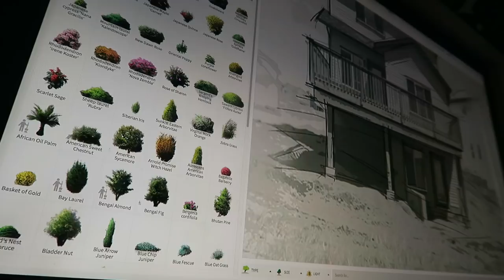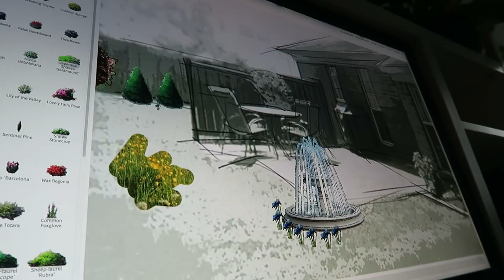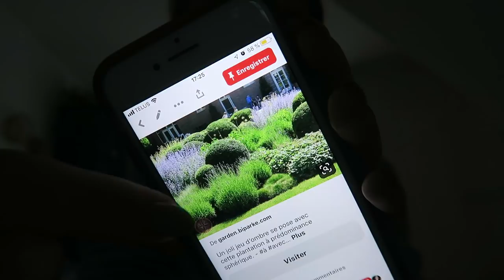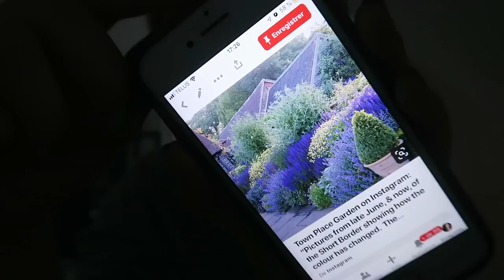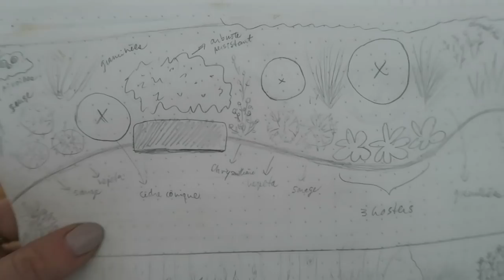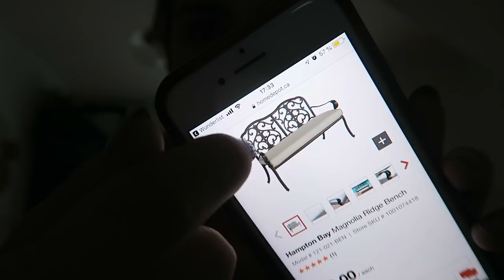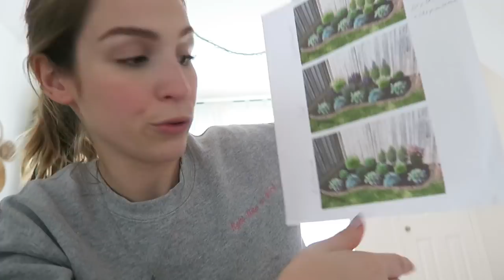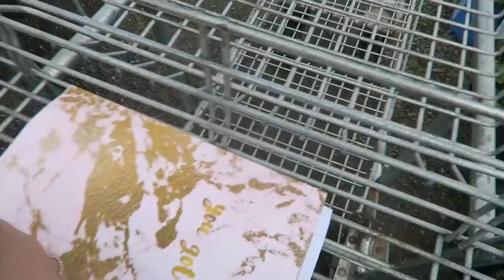JARDINAGE - TRANSFO 1 JOUR !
Yo ! On se retrouve pour un vlog spécial jardinage ! ;) Avec ma maman j'ai passé une excellente journée.. on a finalement refait ma plate-bande arrière au complet... en 1 jour ! Toute une transformation de cour. Je suis super fière du résultat ! J'ai hâte de voir tout ça pousser maintenant. Et hâte de lire vos commentaires. C'était du sport !

Pouce VERT en l'air ;) (thumbs up, la pognes-tu?)

● MUSIQUE ●

- little idea, bendsound

♥ CODES PROMOS ♥